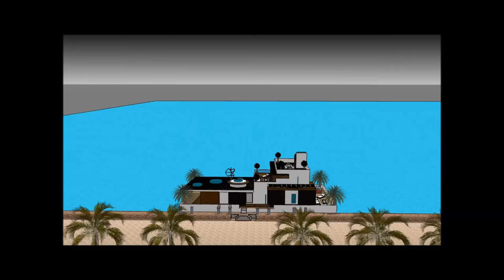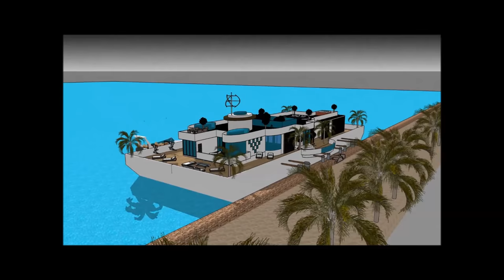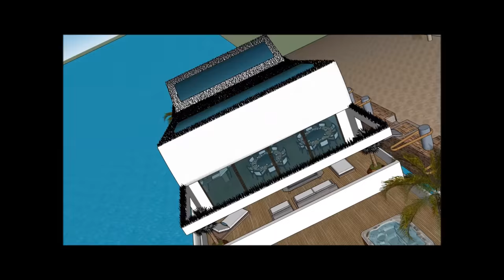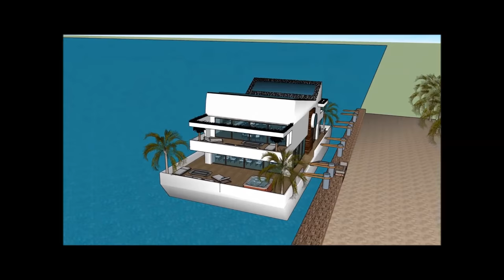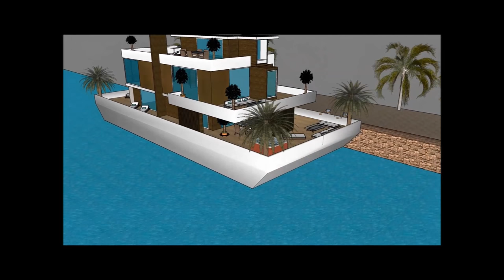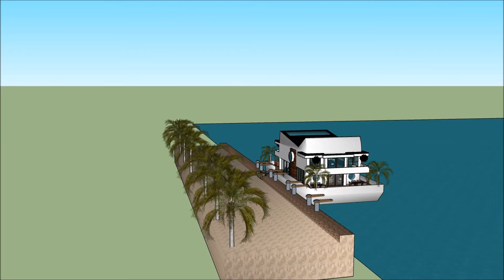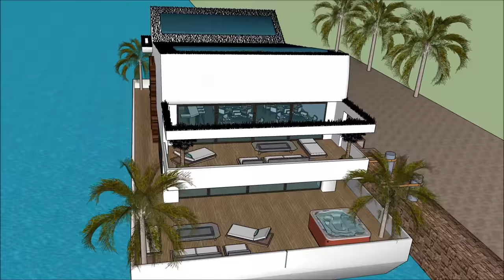HOLLAND AMSTERDAM RUSSIA Плавучие дома в Москве Марина с прекрасным проживанием на датской набережно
HOLLAND AMSTERDAM RUSSIA Плавучие дома в Москве Марина с прекрасным проживанием на датской набережно Создан для поддержания качества жизни:

HOLLAND AMSTERDAM RUSSIA Плавучие дома в Москве Марина с прекрасным проживанием на датской набережно Включает в себя Экстравагантный дизайн баржи, готовый для экстравагантного пользователя арендовать баржи Houseboat

HOLLAND AMSTERDAM RUSSIA Плавучие дома в Москве Марина с прекрасным проживанием на датской набережно есть три уровня с подвалом под ним, которые состоят из всех удобств, необходимых для арендатора. В отеле Houseboat Barge есть уникальный современный современный дизайн с уникальными архитектурными особенностями. Он имеет собственную гостиную с великолепным видом на залив.